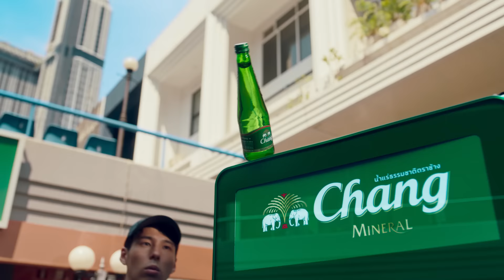ช้างส่งแชมป์ไปอังกฤษ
มาร่วมเชียร์สถาบันของเราในศึก Chang U-CHAMPION CUP 2023 ฟุตบอลระดับมหาวิทยาลัยที่ยิ่งใหญ่ที่สุด

ครั้งแรก! ที่ช้างจะพาแชมป์ไปสัมผัสประสบการณ์ระดับโลกกับทีม Leicester City พบนักเตะในดวงใจอย่าง Jamie Vardy, James Maddison และ Harvey Barnes

ติดตามกิจกรรมร่วมส่งเสียงเชียร์มหาลัยและลุ้นรับของรางวัลได้ที่ Facebook : Chang World